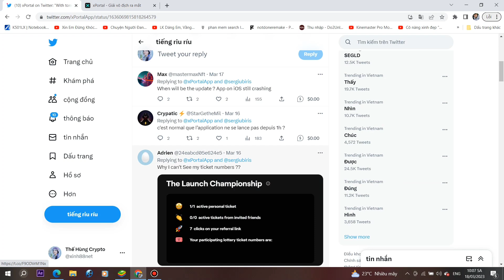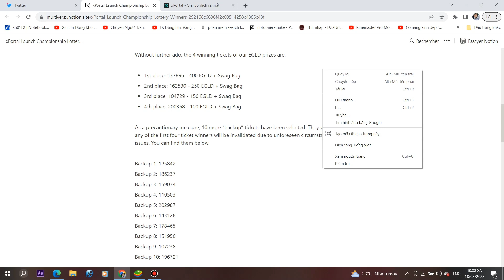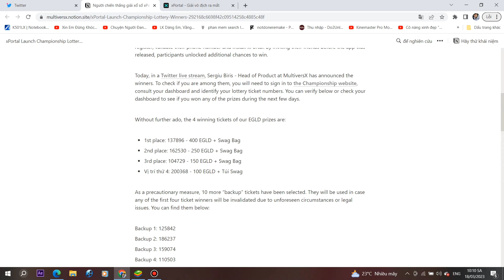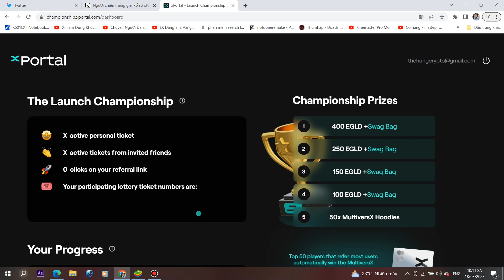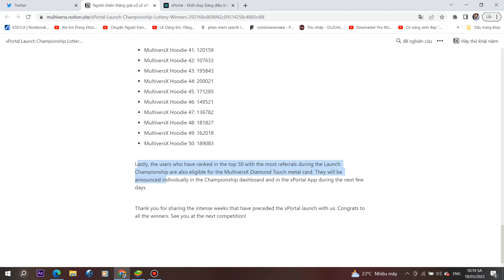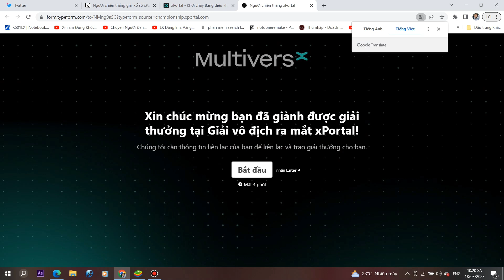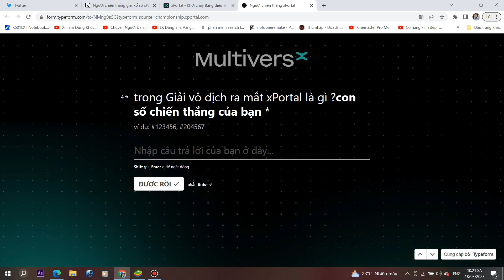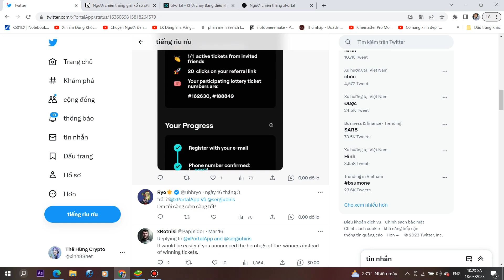Thông Báo Kèo xPortal Đã Công Bố Danh Sách Trúng Thưởng Lến Đến 18000$ + Anh Em Check Danh Sách Nhé